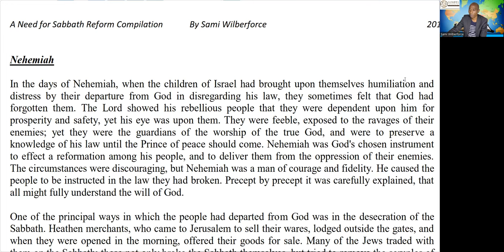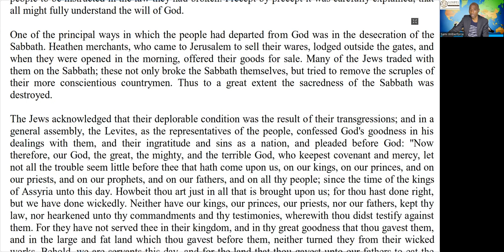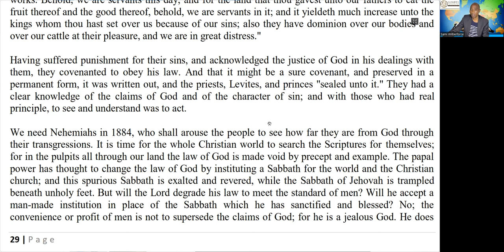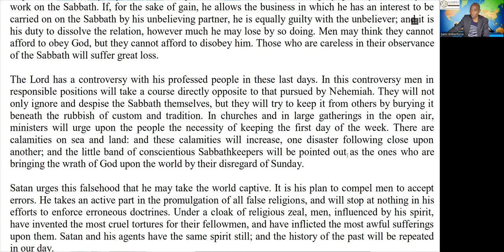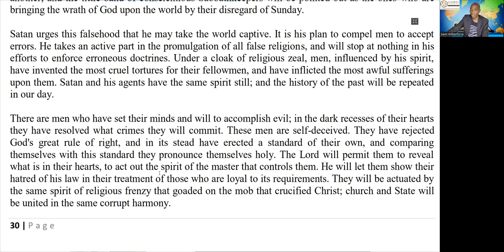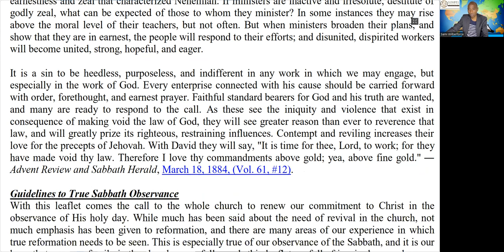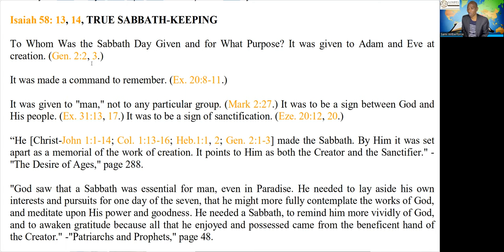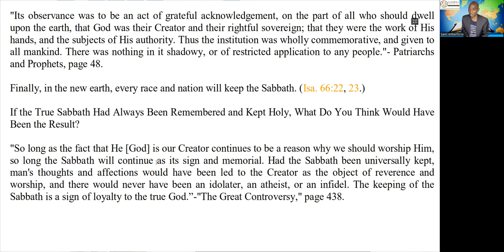4. A Need for Sabbath Reform - Part 4 - Sami Wilberforce